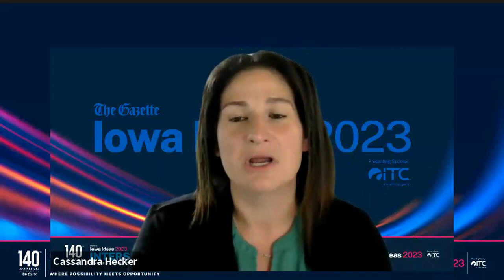Iowa Ideas In-Depth: Creative workforce solutions for urban and rural communities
Panelists: Cassandra Hecker, Erin Mullenix

Workforce is tight in Iowa’s cities, but how can Iowa’s rural companies continue to grow? While changes in age opened up some opportunities, the number of occupations are limited. Can automation or policy decisions be of further help?